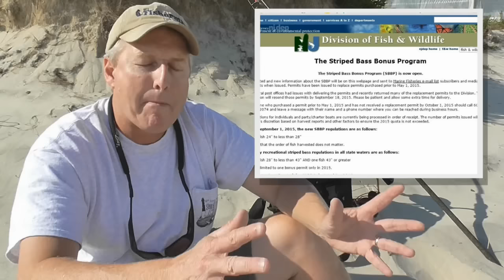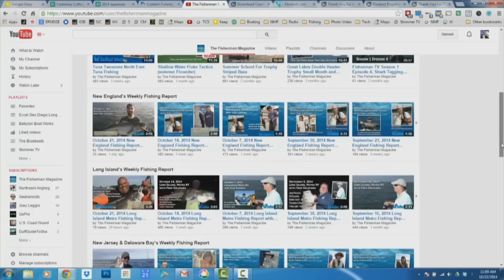September 17, 2015 New Jersey/Delaware Bay Fishing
If a 24-pound bluefish doesn’t get you amped up for the fall run, you’re probably working too much!  Big news on the inshore grounds this week is this monster gator brought to scale in Sheepshead Bay in Brooklyn.

While yes, a New York fish, the jigging bite along state lines to the north is getting good and could prove to be a sure sign of good action ahead.

Stripers to 23 pounds have been piling on mullet in Manasquan River and whacking surface plugs, while another 25 pounder taken at the north end of LBI is a clear sign that bait and bass are also on the move along the coast.

Jersey anglers have two more weekends of fluke action (for Delaware fishermen, there’s no end in sight!), and the reef sites and local inlets are still producing a few big fish as peanuts and finger mullet begin their journey out the bays and rivers.

Look for a few days of NW winds and cooler nights to kick the action into high gear along the beach.  This weekend – when you’re not fishing – join the New Jersey staff of The Fisherman Magazine at First Energy Field in Lakewood for the Jersey Shore Boat Sale & Expo on Friday, Saturday and Sunday.

For a comprehensive rundown on the fishing action in New Jersey and Delaware Bay, go to the reports section of the Fisherman.com